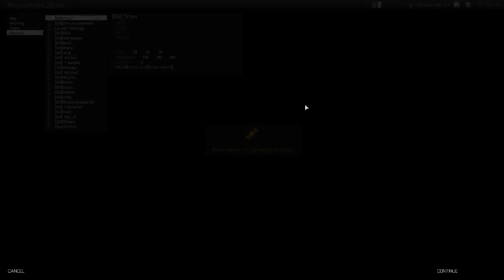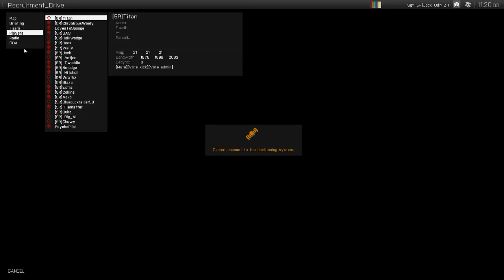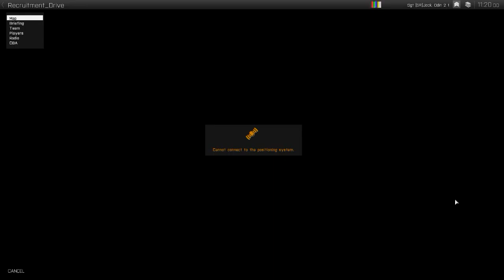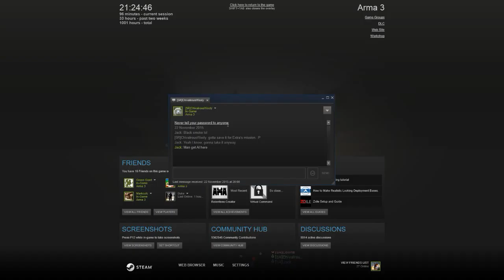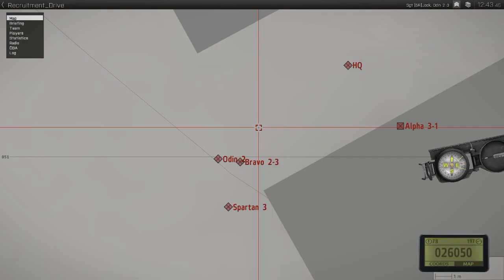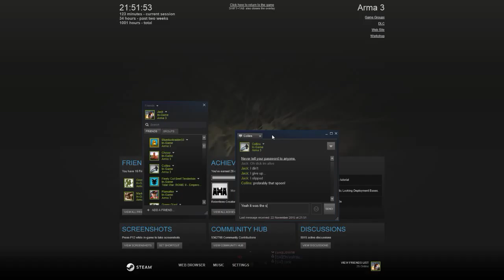5th Rifles-Operation Recruitment Drive